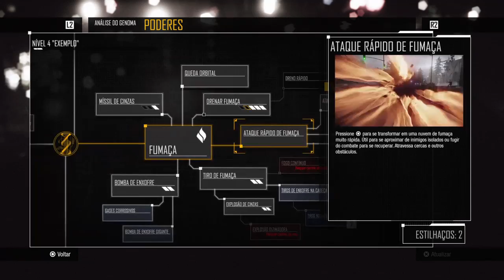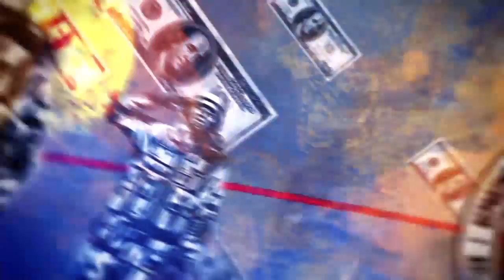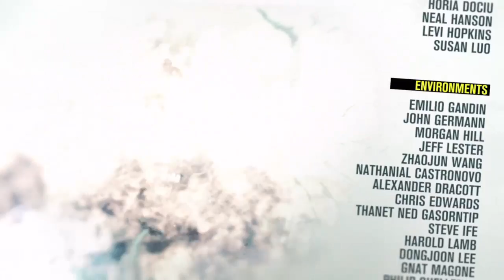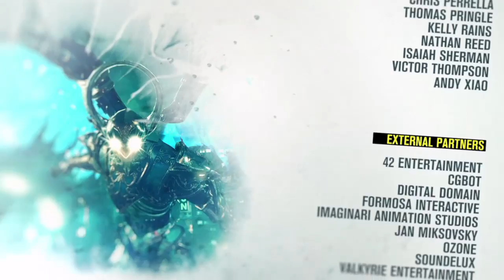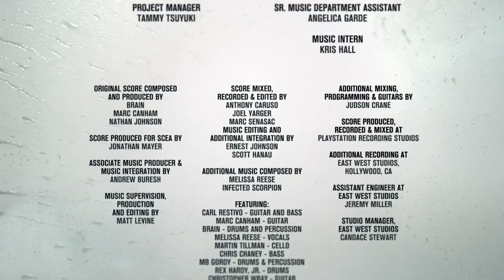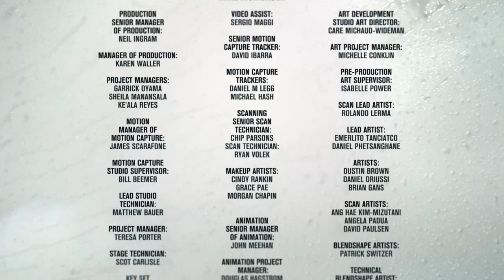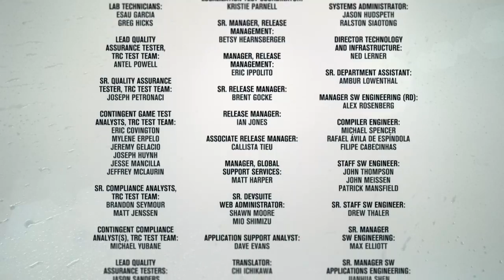Infamos capitulo final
Alexandre santos
agradeço a todos por esta ajudando meu canal  crescendo  cade vez mais obrigado a todos se puder ajudar compartilhando meu video agradeço mesmo deixar curtir se escrever